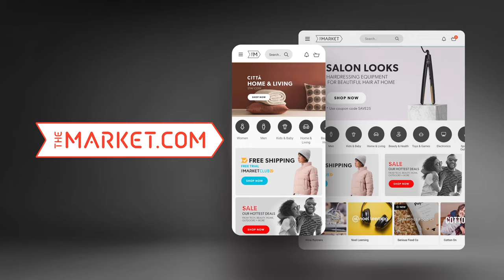TheMarket: Get It All Done at TheMarket.com: Shop Cookware, Dinnerware, Pantry, Food and Wine - TVC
MILLIONS OF PRODUCTS, THOUSANDS OF BRANDS
Shop 1m+ products from 2,900+ international & NZ brands, with new products, added online daily.

BE INSPIRED
Be introduced to new products and trends with daily inspirational content through Shop Social and blog content.

Shop Women's & Men's Fashion, Footwear, Accessories, Kids & Baby, Health & Beauty, Home & Living, Sports & Outdoor, Toys, Games, Electronics & Computers, Pantry & Beverage.

EASY SEARCH
Find everything you need instantly with easy filtering by brand, category, size, colour, price, new and sale.

GET EXCLUSIVE ALERTS
Be the first to access coupons, sales, discounts, offers and content through push notifications.

SEAMLESS ACCOUNT
Log-in to access your account history, shopping bag and or wishlist across any mobile, tablet or desktop device.

FAST & SECURE CHECKOUT
Checkout easily with credit card, debit card or Zip. Save any card to your account for faster future purchases.

FREE RETURNS
Not quite right? Not a problem. Simply grab a ‘return authorisation code’ through the app then drop it off your return to any of the 90+ MarketPoint locations for FREE.

NEW ZEALAND OWNED & OPERATED
Proudly part of The Warehouse Group. Located in Newmarket, Auckland.